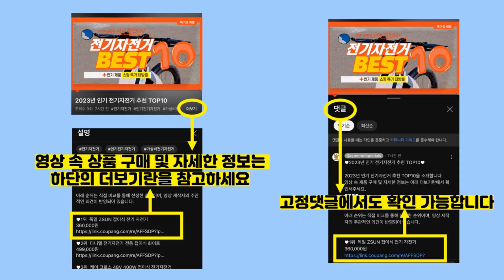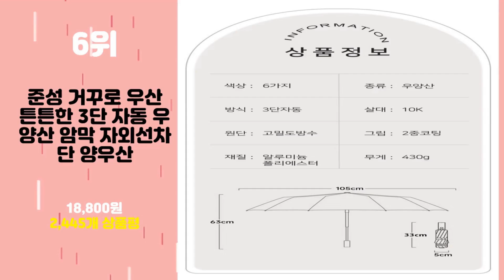2024년 가성비 양우산 추천 TOP10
2024년 인기 양우산 추천 TOP10을 소개합니다.

♥10위   피에르가르뎅 미니 꽃레이스 슬림 양산 PI2007  [  15,900원  ]

♥9위   라이프란스 암막 완자동 3단 우양산  [  15,900원  ]

♥8위   초경량 암막 마카롱 5단 캡슐 우양산  [  8,900원  ]

♥7위   R.Leroy 자동 3단 우산 UV 자외선 차단 우양산  [  9,500원  ]

♥6위   준성 거꾸로 우산 튼튼한 3단 자동 우양산 암막 자외선차단 양우산  [  18,800원  ]

♥5위   코멧 UV 99.9% 자외선(UV) 차단 초경량 5단 미니 우산 양산 겸용 + 커버포함  [  8,990원  ]

♥4위   럭키유통 여성용 로맨틱 플라워 암막 우양산  [  7,800원  ]

♥3위   ROJI 프리미엄 UV 자외선차단 원터치 3단 암막 자동우산 양산  [  9,900원  ]

♥2위   준성 JUNSUNG 암막 양산 접이식 튼튼한 3단 자동 우산  [  15,400원  ]

♥1위   두발로 암막 접이식 3단 자동 우산 양산  [  8,900원  ]